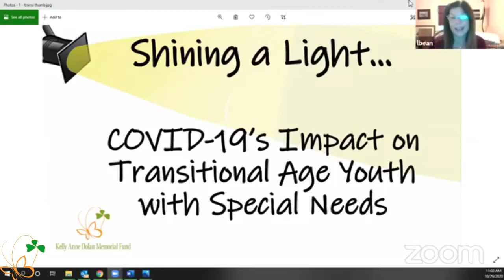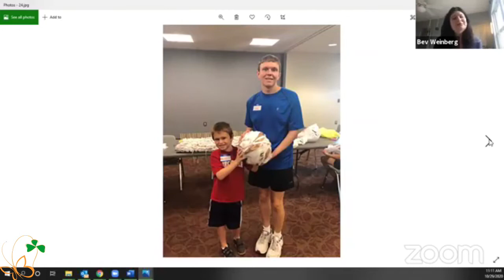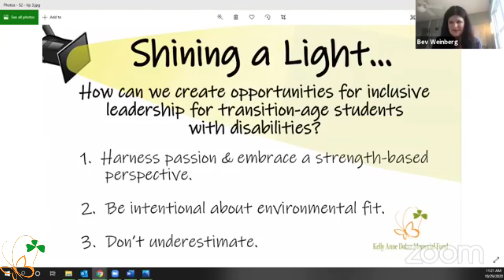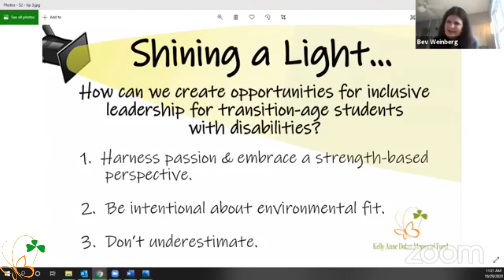Shining a light on transitional aged kids with special needs - The Kelly Anne Dolan Memorial Fund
Today we’re shining the light on transitional aged youth with special needs.  How is COVID-19 affecting this population of 17-21-year old’s, how are educators keeping them engaged and tips for families.

A special thank you to Bev Weinberg of Integrate for Good and Nekecia Black, Special Needs Transition Coordinator for Upper Dublin School District, for joining us today.  Integrate for Good and UDSD assist students and their families around inclusion/volunteering/working into the community to help plan for life after the school setting.